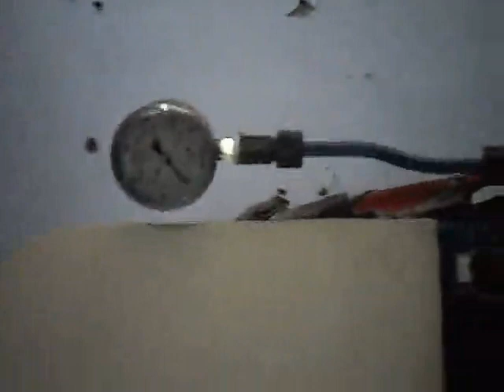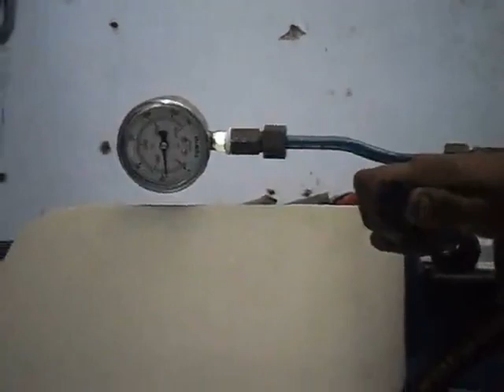H Frame Hydraulic Presses Manufacturers, Exporter, india - Chamunda Engineering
H   Frame Hydraulic Presses Manufacturer, Exporter, Ahmedabad, india - Chamunda Engineering